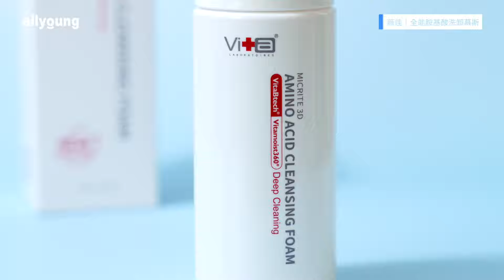薇佳｜全能胺基酸洗卸慕斯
🚿綿密並富彈性的泡沫可減少肌膚摩擦，溫和帶走髒污、卸除彩妝
🚿Vitamoist360°四大保濕活膚成分，全方位幫助肌膚卸後保持水潤不緊繃
🚿VitaBtech®七大維他命B複方精華，修護舒緩肌膚，維持肌膚穩定健康
🚿30%高濃度胺基酸，溫和潔顏不敏感不刺激

全新升級！懶人必備洗卸一次完成🛀

🤰孕媽咪適用🤰